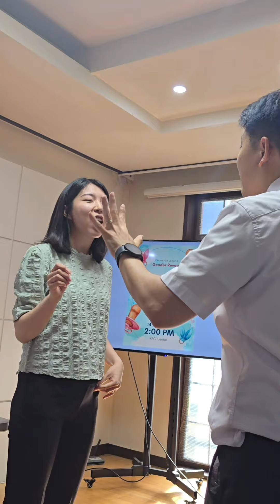Pastor first baby celebration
Enjoy Viewing